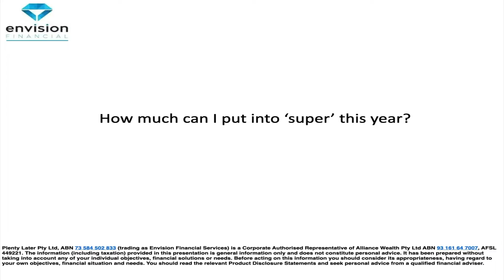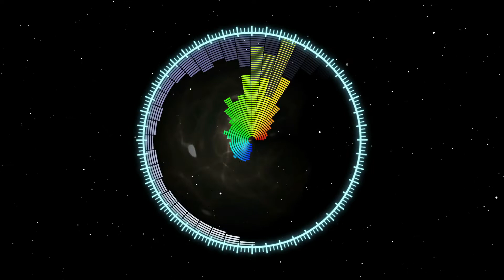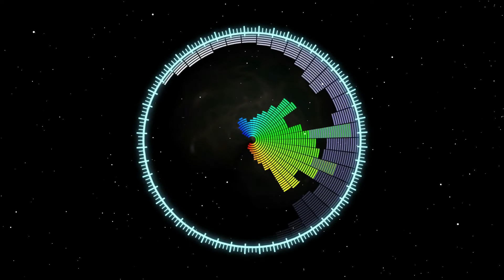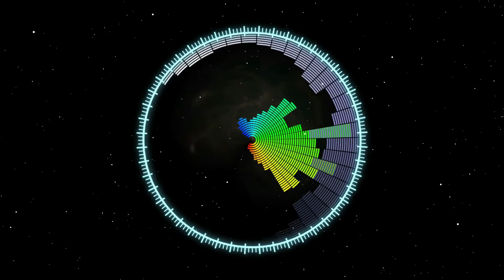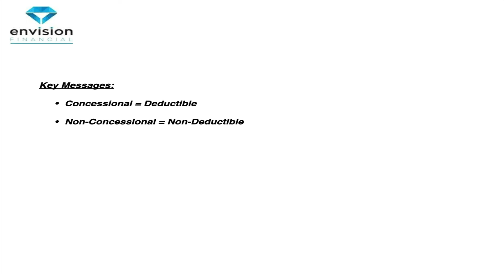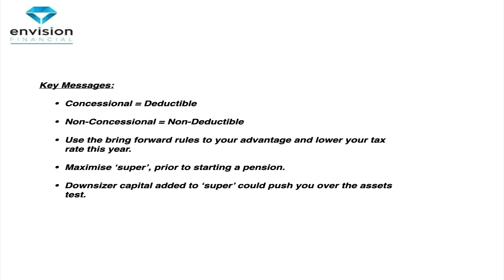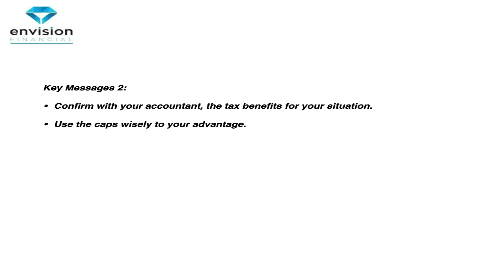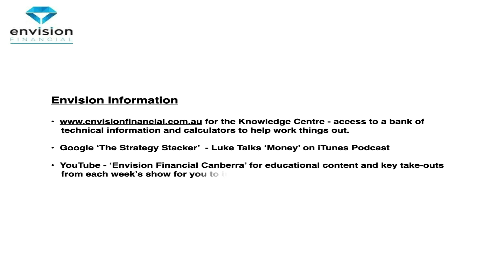Adding to super - Putting money into super – How can you contribute?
Financial Planner Luke Smith joined 2CC Talking Canberra 1206AM in The Money Show which aired on Friday 11 February 2022. Luke joins Leon this week to talk about adding to your super.  They start the conversation by having a talk about the change that’s just come to super. From 1 July 2022, regardless of how much you earn, all employers must pay super for every employee, even those on casual or part-time salaries that typically have missed out. This is a great initiative to help those on limited hours step forward with their own retirement savings.

Key topics covered include:
- How can you get money into super?
- Did you from this year you can put money into super up until the age of 75 without meeting a work test?
- What is a deductible contribution or concessional contribution?
- How much of a tax deduction can you get by making a contribution to your super?
- What is a non-deductible contribution or non-concessional contribution?
- How much can you put into super by making this kind of contribution without getting a tax deduction?
- What is the transfer balance cap?
- What are the changes to the downsizer legislation and how can it help your super?
- How can transition to retirement help boost your super?
- How can CTG small business concessions help you boost your super?
- Luke share’s his top tips about adding to super.
- Seek advice to be more confident in your super and retirement outcomes.

Do you need advice around adding to super and your retirement?
Luke as a Financial Planner can help you set up a financial planning strategy to help you achieve your personal financial goals.  Make an appointment to confidentially discuss investment, super, and retirement planning. Call Envision Financial Services on 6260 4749.

Luke will return to talk about financial planning on 2CC next Friday. You can also catch up with The Strategy Stacker – Luke Talks Money podcast. We look forward to your company again.